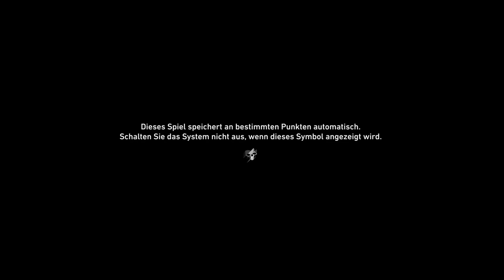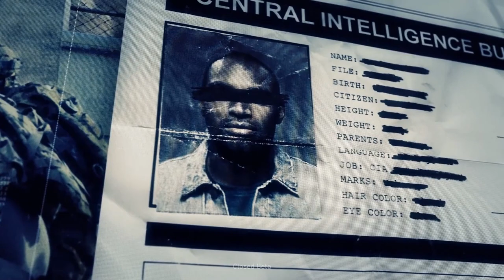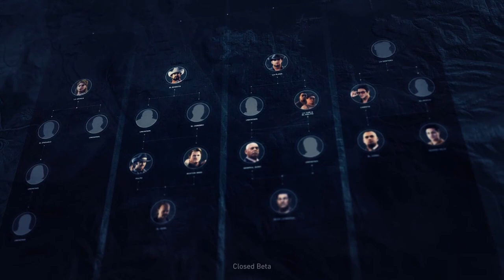#01 Ghost Recon: Wildlands //:Beta-Walkthrough:// Aller Anfang ist schwer... [HD/60fps/GER]